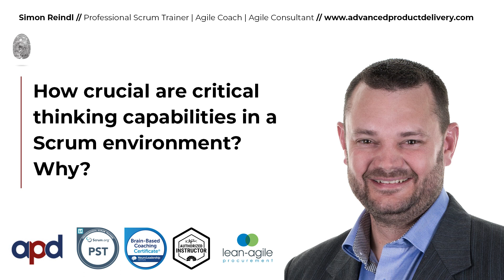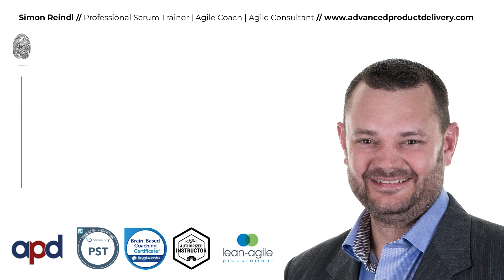How crucial are critical thinking capabilities in a Scrum environment?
Many thought leaders have spoken about the importance of critical analysis, across a myriad of industries, but scrum does require a great deal of emotional intelligence, discernment, and critical thinking to succeed.

In this short video, Simon Reindl talks about the importance of critical thinking capabilities for scrum masters, regardless of experience or environment.

About Advanced Product Delivery

APD offer private, tailored training courses as well as business agility and coaching. Our public training courses are delivered by practicing Agilists: Product Owners, Scrum Masters and coaches who are expert trainers and facilitators.

Whether you are looking to become a scrummaster or agilecoach, we have a range of internationally certified and recognised agiletraining courses that are perfect for you. for more information.

If you are looking for professional, deeply experienced and skilled agilecoaches and agileconsultants to help you transition from traditional projectmanagement to agile productdevelopment, we've got the ideal team to help you make that transition a success. to find out more about us.

If you have identified Lean Agile Procurement as a great opportunity to enhance agility within your organization, visit our Lean Agile Procurement

Lean Agile Procurement, agile procurement, lean procurement, procurement, procurement transformation, procurement innovation, procurement models, business agility